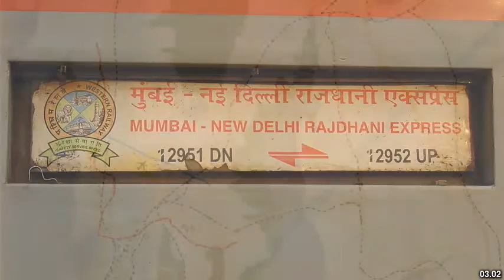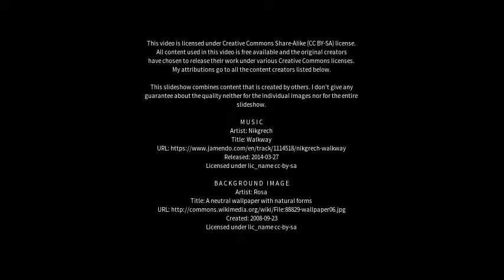Best places to visit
Best places to visit - Borivli (India) Best places to visit - Slideshows from all over the world - City trips, nature pictures, etc.